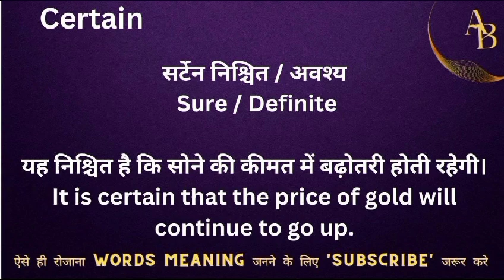Certain meaning in hindi || certain ka matlab kya hota hai || word meaning english to hindi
Certain meaning in hindi
Hindi to English
Word meaning